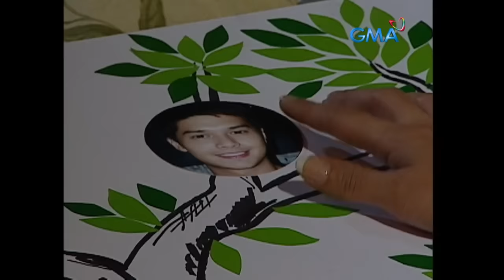Babangon Ako At Dudurugin Kita: Full Episode 39 (Stream Together)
Imelda (Glydel Mercado) receives a call from Julie (Diana Zubiri) asking for help in achieving justice for her loved one's death. Meanwhile, Salve (Yasmien Kurdi) has kidnapped Via (Angelika Dela Cruz).

Watch the episodes of ‘Babangon Ako at Dudurugin Kita’ starring Yasmien Kurdi, JC de Vera, Marvin Agustin, Angelika dela Cruz, and Dina Bonnevie. ‘Babangon Ako't Dudurugin Kita’ is a story of individuals consumed by their lust for power, leading them to conspire against and betray those they hold dear.